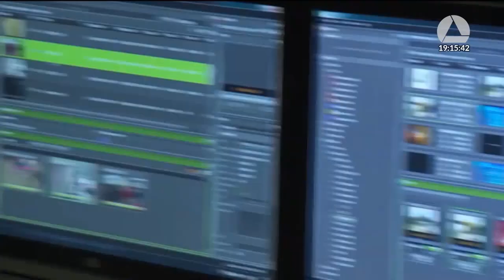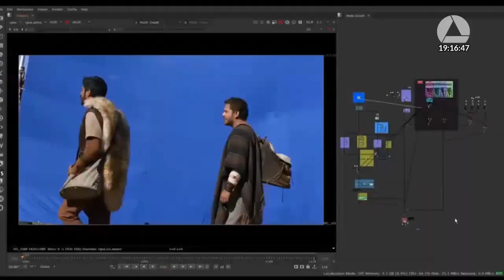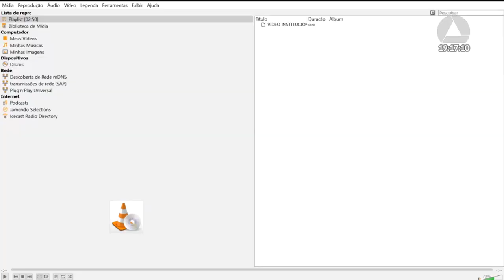13/11/2023 19:00 - 34ª Reunião Especial